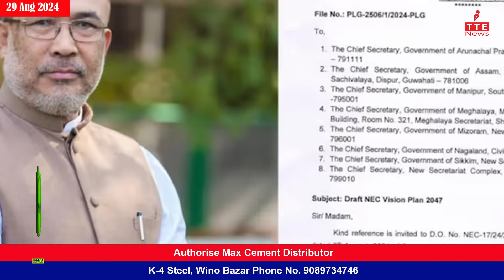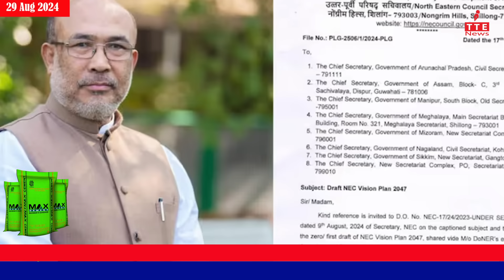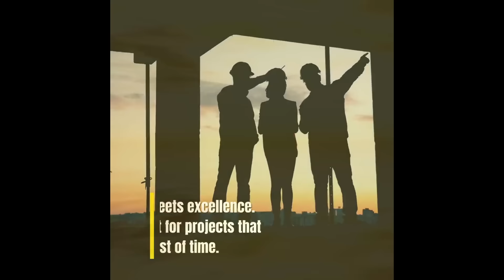TANGKHUL NEWS || WUNGRAMPHI NGALUNG || 29 AUG 2024 || 07:30 AM || THE TANGKHUL EXPRESS